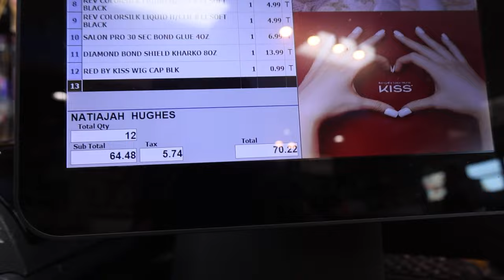WEEKLY VLOG : COSMETIC FILLER APPT + SEPHORA SALE + CONTENT DAY IN THE SALON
Hey my internet besties ! This vlog is for the girls that get it . I have so much in store and can't wait to share with you all . Me and Queen are collaborating on a Girls business trip to ASPEN Feb 23rd - 26th where we will be teaching both of our techniques to TEN Special girls( Details will be confirmed by the next video )

Anyways all of my digital products are on sale until midnight !

Always, LOVE YAA !!